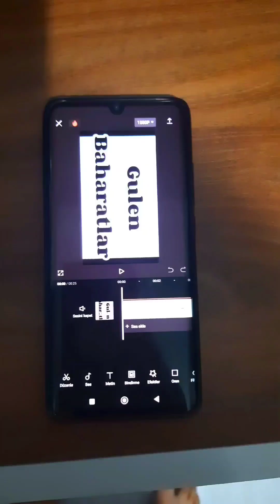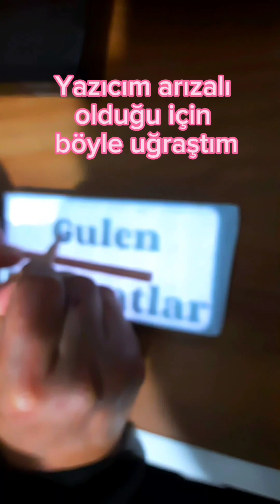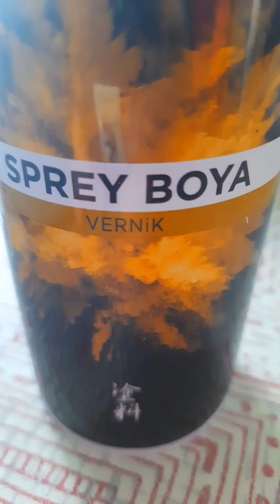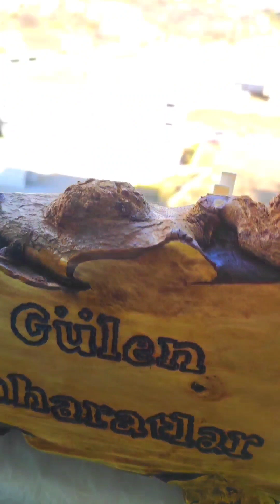Ahşap yakma tekniği